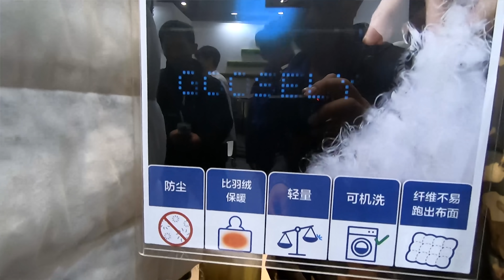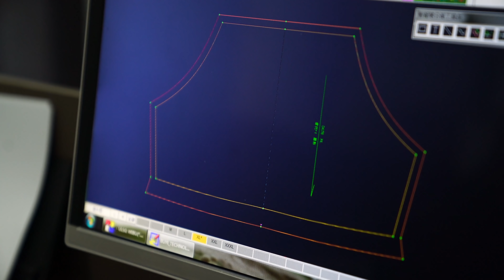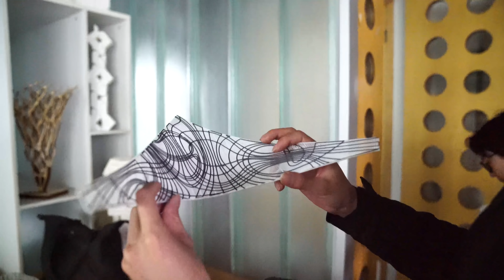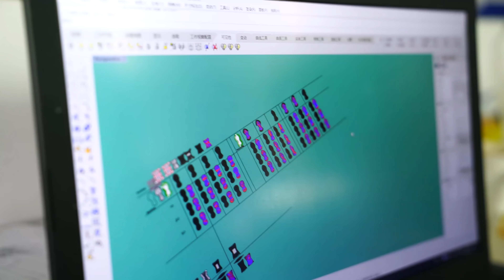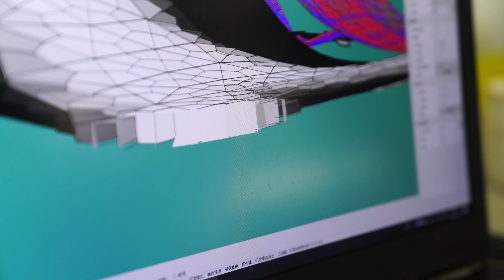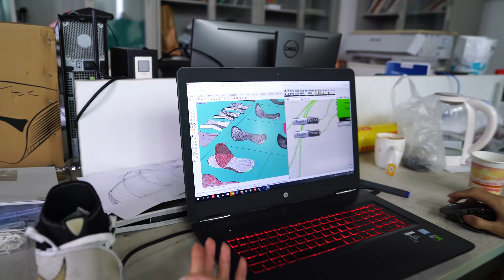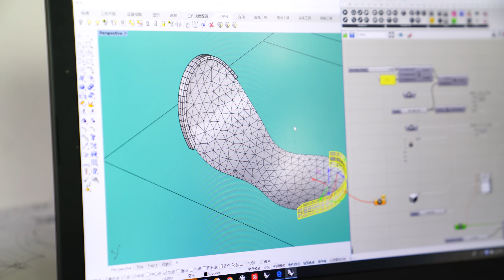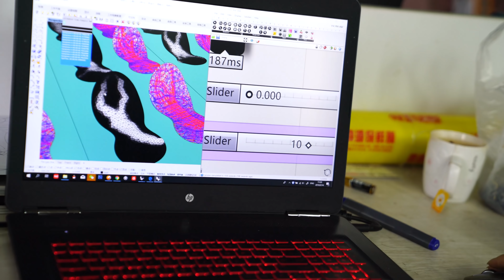哞记-东犇西走